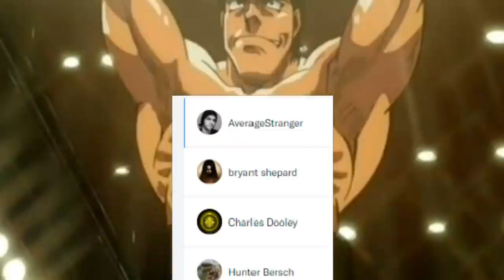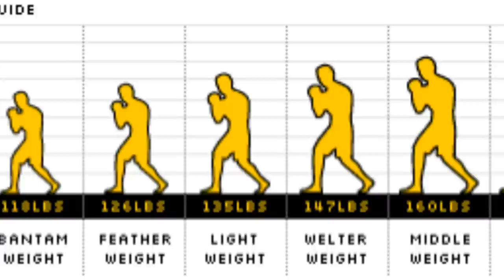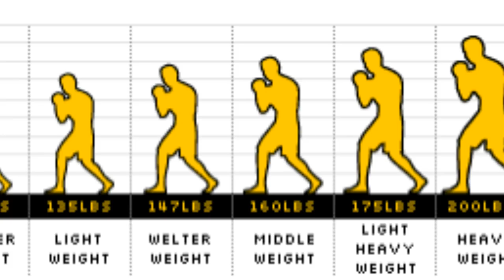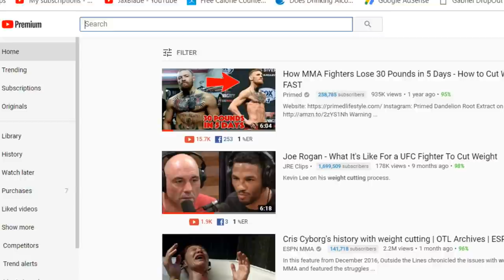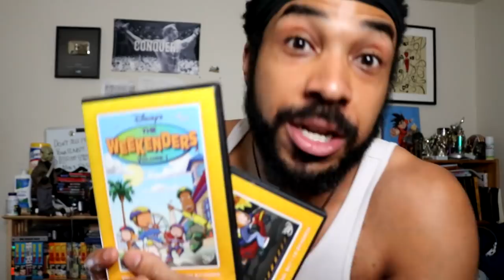Would Takamura's Weight Control Work in Real Life?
Takamura's of Hajime No Ippo puts an insane strain on his body every time he has to do weight control for a boxing match but would his extreme diet/ weight control work in real life? Or would it just put you in a early grave well today in another episode of Would That Workout we use exercise science and physiology to examine the effects of this type of diet on the human body. Was their Training Program Optimal, Find out today as a Certified Personal Trainer breaks it down and analyzes it with Exercise Science & Fitness Studies!

FaceBook Page for those who have facebook and want to see Goofy old pics of me and get video updates
Twitter for Funny updates and Funny Tweets Also to see how I cook
Instagram where model and show badass Fitness and Martial Art Skills Im learning
If you'd like to support me and help me and my fam out when I upload videos heres my